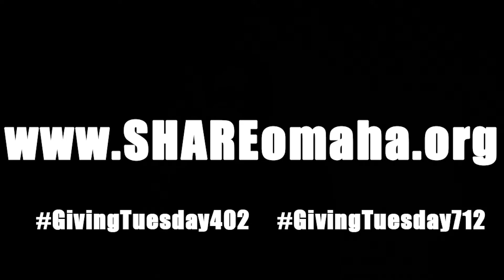Sweet 98.5 Staff Talk About the Importance of Giving Tuesday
Save the date for December 1st - Giving Tuesday, powered by SHARE Omaha. We can harness the power of all, with ALL gifts and ALL ways of doing good. Give, do, share – All ways of being generous are powerful. We share the challenges of 2020, and together we show our strength by giving – and doing – all we can for each other. We can respond to 2020 by acting together… as one. You’re invited to be a part of the Omaha metro and Southwest Iowa acting together as one – for the good of our Community. All of our hearts and hands will life the metro. For Giving Tuesday powered by SHARE Omaha, let’s harness the power of all. Challenged to give. Empowered to do. Ready to share. How will you be a part of the power of all? You are empowered to do. Spread kindness, surprise with generosity, see a need a fill a gap. By doing what we can for each other, our hearts and hands will life our community beyond the challenges of 2020. Connect your passion to action to donate, volunteer or surprise someone with kindness. Join in local giving at SHAREomaha.org. All ways of doing good bring us closer to a better future that awaits us.